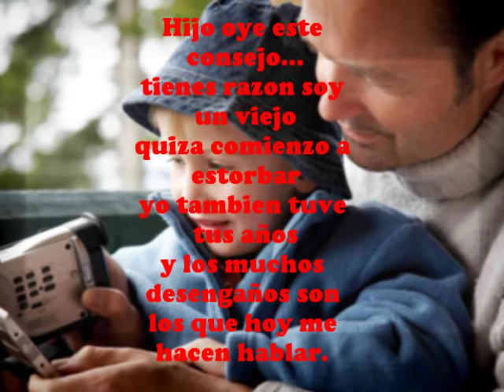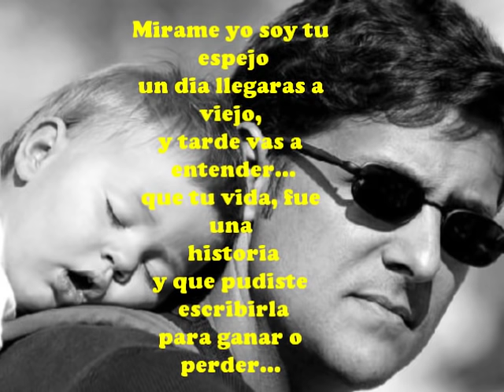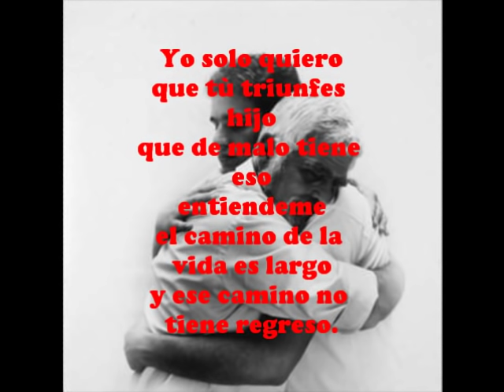Los Tigres del Norte - Cuando se llega a viejo (LETRA)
Es una cancion para reflexionar...